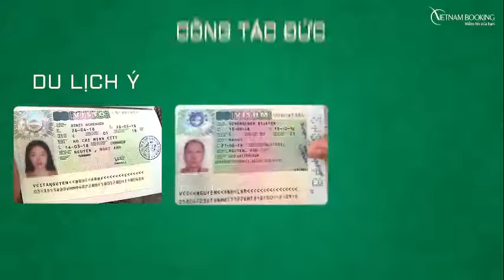VietnamBooking.com: Thủ tục làm visa Maroc trọn gói - ☎️ 1900 636 167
thủ tục làm visa Maroc trọn gói. ✅ Tỷ lệ đạt lên đến 99%. ✅ Thủ tục nhanh gọn tại ✅ Gọi hotline 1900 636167 để được tư vấn miễn phí
Maroc là ví dụ hoàn hảo cho sự hòa quyện hài hòa giữa hai nền văn hóa Đông – Tây. Những công trình kiến trúc mang đậm dấu ấn thuộc địa, những ngôi nhà sơn trắng dưới nắng vàng xen kẽ giữa sa mạc Sahara mênh mông hay màu xanh ngát của biển Địa Trung Hải và Đại Tây Dương luôn để lại những ấn tượng sâu sắc trong lòng du khách quốc tế đến Maroc bằng visa đi Maroc.

Để có những trải nghiệm tuyệt vời tại quốc gia Bắc Phi xinh đẹp này, hãy liên lạc với dịch vụ làm visa đi Maroc và nhận ngay tấm visa ưng ý, sẵn sàng cho chuyến đi sắp tới của bạn.

☎️ Văn phòng tại Hà Nội: 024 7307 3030

☎️ Văn phòng tại Hồ Chí Minh: 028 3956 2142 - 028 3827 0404